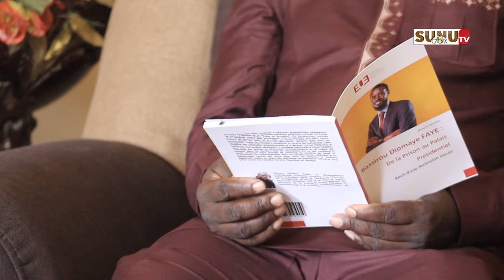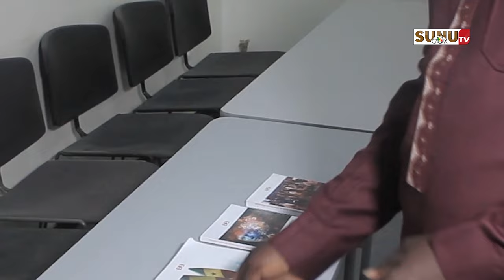Bassirou Diomaye Faye , de la Prison au Palais : récit d’une ascension fulgurante (part1)